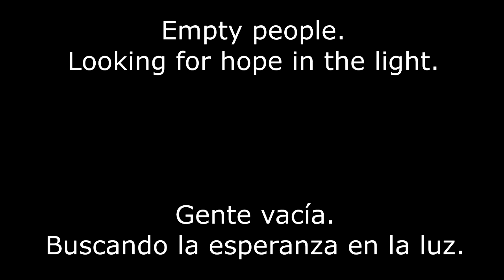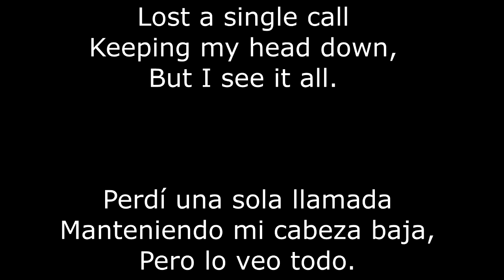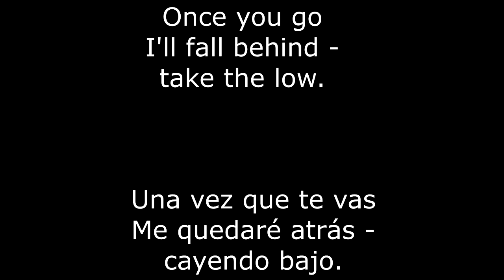Dreams Fade to White - Single Johannes Ringen & James Craft Subtitulada español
If you like it, buy it!

Dreams Fade to White - Single
Johannes Ringen & James Craft